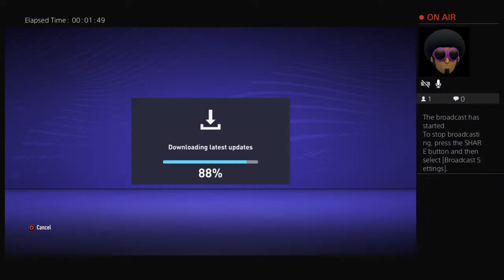r_dowling166's Live PS4 Broadcast